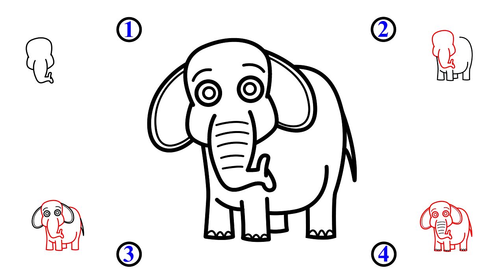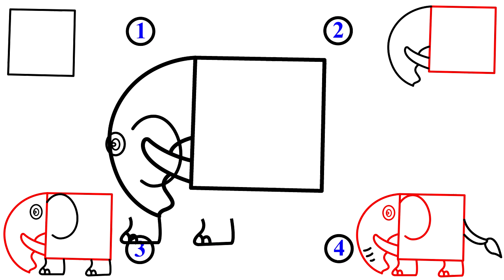Glitter Step by Step Elephant Drawing and Coloring Pages for Kids, Toddlers | Kids Colors TV 👫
In this video, we are going to show how to draw a Elephant Step by Step drawing for kids, Toddlers then Glitter coloring pages for kids. By this video, your kids can easily learn drawing and coloring see this video.

So, Let's started and enjoy watching!

💙 👫 Kids colors tv 👫 💙